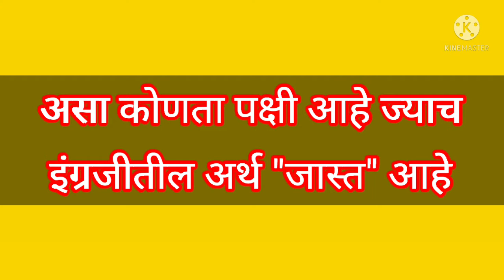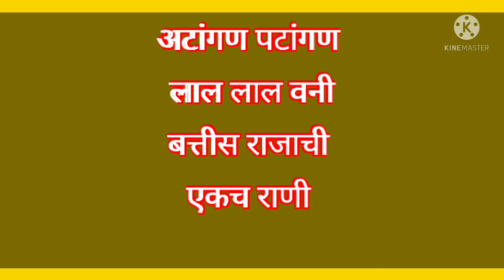10 गंमतीशीर मराठी शब्दकोडी